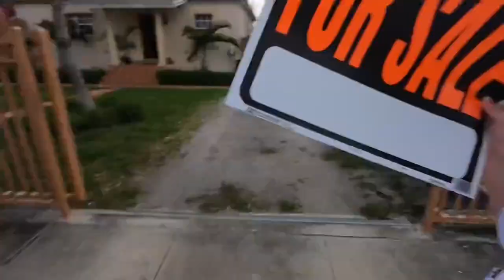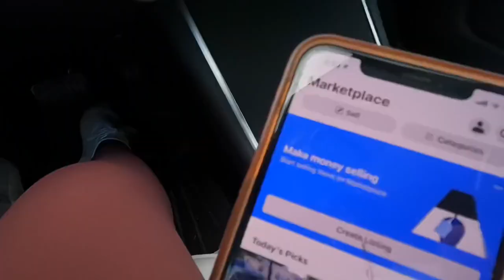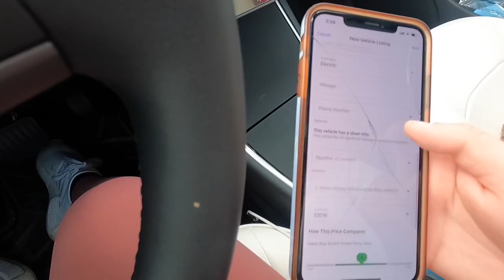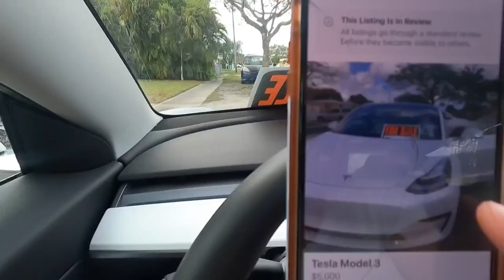I SOLD my BESTFRIENDS CAR!! *HE got so MAD at ME*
-FOLLOW ME-